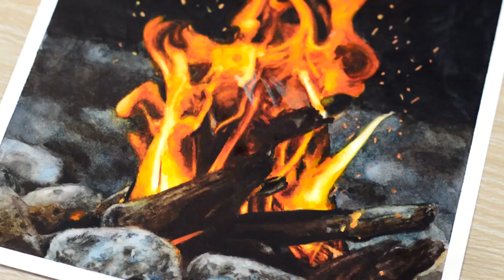Painting Fire in Watercolor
Hi there, in this video i painted fire (bonfire).

Materials i used:
Watercolor Paper
Brush 00, 2, 4, 6, 14, 22